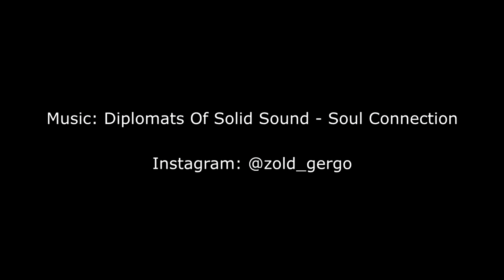Gergő Zöld 2017 ComeBack edit.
Special Thanks for Taraszovics Péter
                                   Huba Elekes